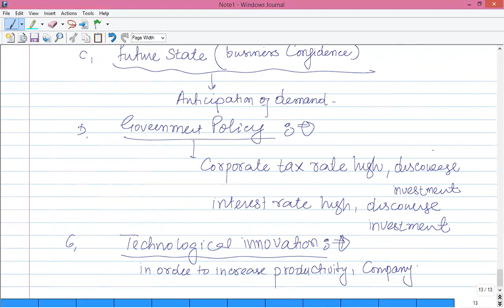consumption and saving (Macro Economic)